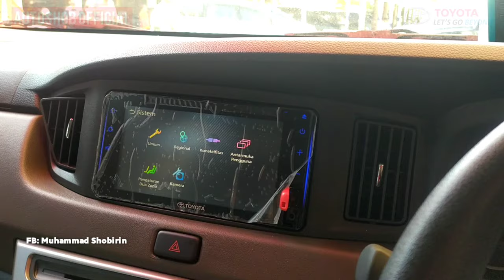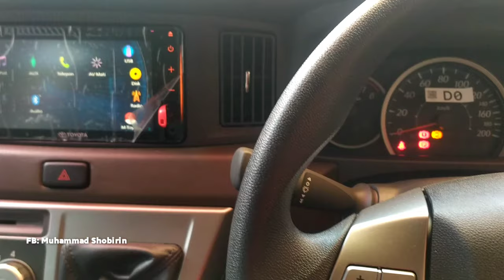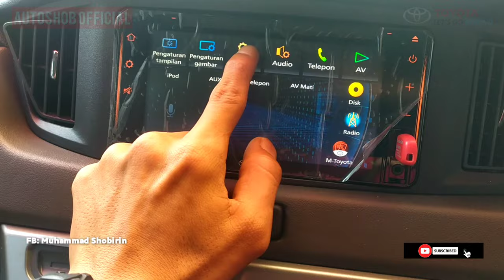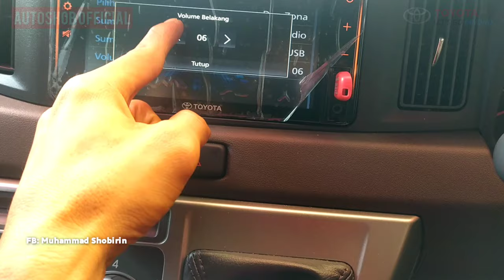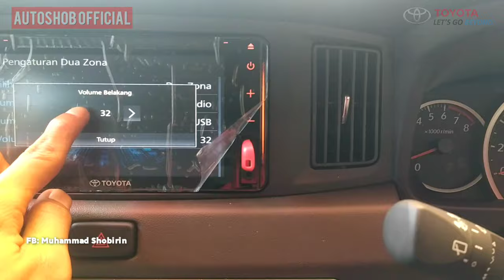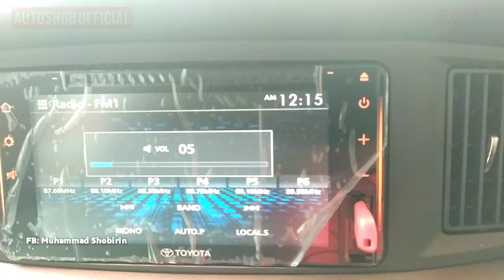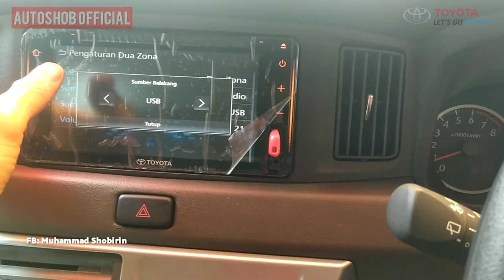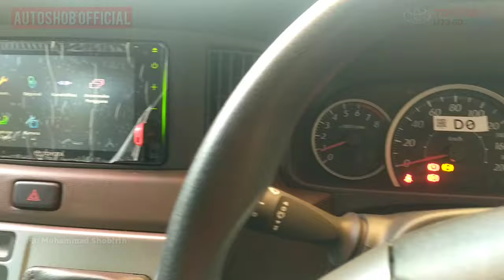Cara Pengoperasian Fitur Dual Zone Di New Calya Facelift || Head Unit LCGC Tercanggih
Berikut ini adalah video mengenai fitur head unit Toyota Calya serta cara mengoperasikan fitur dual zone Calya, Low MPV berlabel LCGC turunan Agya ini sepertinya akan mengulang kesuksesan Avanza. Bagaimana tidak, dengan harga terjangkau, spesifikasi dan fiturnya juga sangat menjanjikan bagi konsumen otomotif tanah air.

Kapasitas 7 penumpang dan kabin yang lapang merupakan keunggulan yang paling banyak mempengaruhi keputusan pembeli mobil di Indonesia. Dan jangan lupa, ini merupakan produk Toyota, raksasa otomotif dengan jaringan dealer dan service terluas di Indonesia.Dibagian interior nya terlihat beberapa fitur – fitur yang ditambahkan seperti dual zone audio yaitu fitur yang dapat mengatur audio dari 2 sumber berbeda yang diatur melalui audio steering switch dan head unit touch screen yang bisa di koneksikan melalui USB, Bluetooth, AUX, DVD dan iPhone yang tentunya membuat perjalanan anda bersama keluarga lebih menyenangkan.
Head unit kini direvisi dengan model baru. Yang dapat dikontrol melalui tombol fungsi di kemudi. Fitur baru lainnya, kompartemen tersembunyi di bawah jok, tapi ini hanya dibenamkan di tipe otomatis. Tak ketinggalan power outlet untuk mengisi daya smartphone diselipkan di baris bangku tengah. Sementara dapur pacunya tak berbeda dengan 1.2 E. Terakhir fitur keselamatan dan keamanan tetap membawa yang lama, antara lain dual airbags, ABS, EBD (Electronic Brake Distribution),

dual zone kuroko no basket, dual zone audio, dual zone climate control, dual zone watch, dual zone smash bros, dual zone mini split installation, dual zone hvac system, dual-zone wars, dual zone siivagunner, dual zone ac with one unit